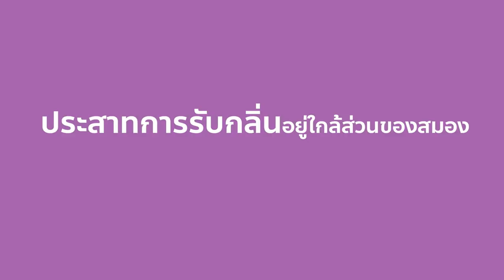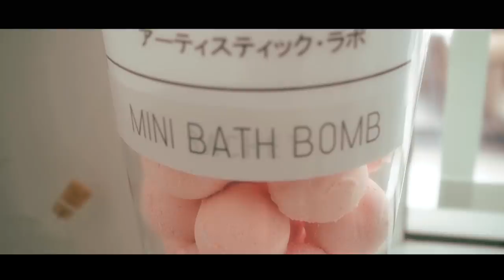บุกแลปทำน้ำหอมกลิ่นเดียวในโลก แบบนักวิทยาศาสตร์!!! (แจกของนะ!!!)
วันนี้จะมาทำน้ำหอมกลิ่นเดียวในโลก ที่เหมาะกับตัวเองมากที่สุด!!
น้ำหอมถือเป็นเครื่องแต่งกายอีกชิ้นนึง ที่ทำให้ผู้หญิงดูมีสเน่ห์ น่าหลงใหลและมีความเป็นเอกลักษณ์มากขึ้น
วันนี้โมจึงอยากมาศึกษาเรื่องของการทำน้ำหอม และทำน้ำหอมที่เหมาะกับตัวเองมากที่สุด

ขอขอบคุณ เป็ดผลิตภัณฑ์ล้างห้องน้ำสูตรใหม่ ที่เหมาะสำหรับสาวๆมากๆ หอมกลิ่นลาเวนเดอร์ ไม่ฉุน
ทำความสะอาดและรักษาหน้าพื้นกระเบื้องของเราเป็นอย่างดีเลยยย